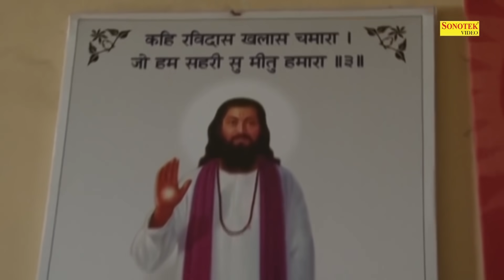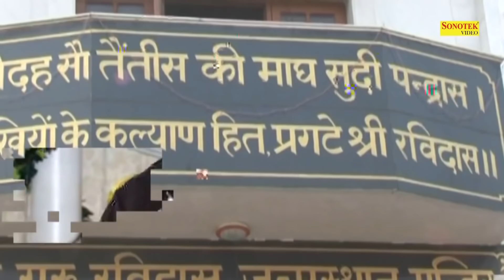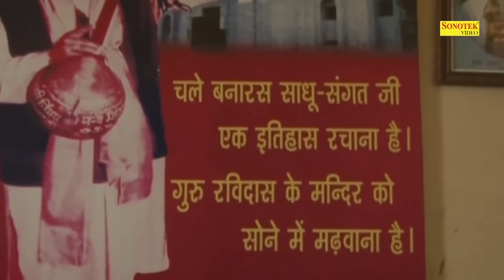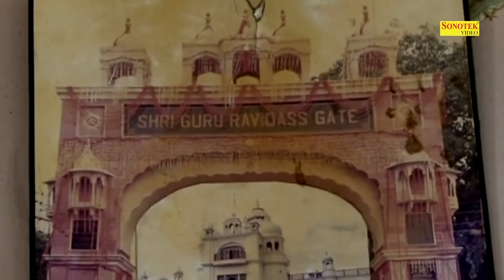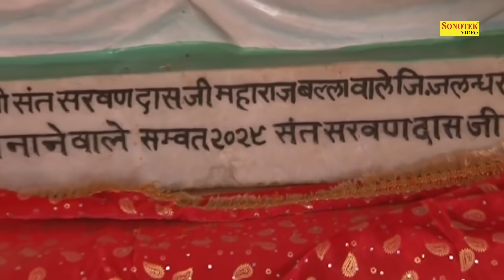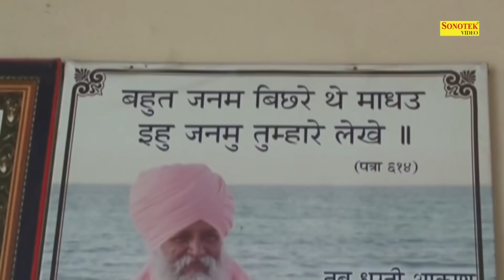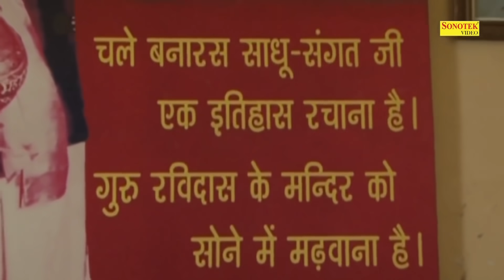मन की साडी चिंता दूर करदेगा ये भजन Ravidas Ji Bhajan 2021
Digital Work :- Muku Jangra
Poster :- Pawan
Label :- Ravidas Bhajan Sonotek